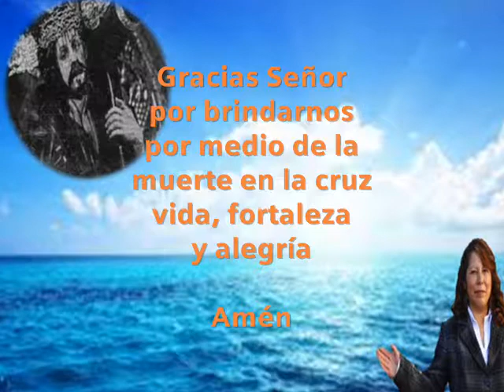JESUS DEL GRAN PODER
JESUS DEL GRAN PODER IGLESIA SAN FRANCISCO
AMBATO-TUNGURAHUA-ECUADOR
MARZO 2018